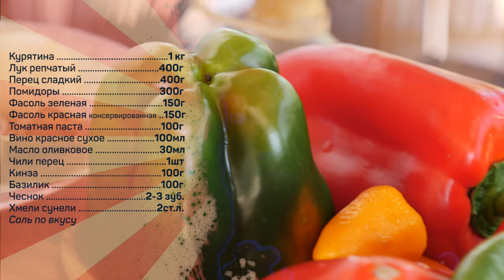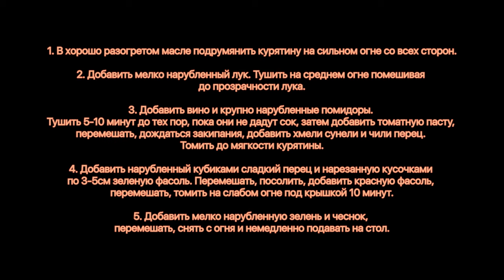Эволюция чахохбили. Гриль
Встречи в Москве: книжная выставка на вднх 6.09 (вечер), 9.09 в 19:00 в Читай-городе (трц Европейский), 10.09 в 18:30 Библио-Глобус

Курятина 1 кг
Помидоры 300г
Фасоль зеленая 150г
Фасоль красная консервированная 150г
Кинза 100г
Базилик 100г
Чеснок 2-3 зуб.
Хмели сунели 2ст.л.

1. В хорошо разогретом масле подрумянить курятину на сильном огне со всех сторон.

2. Добавить мелко нарубленный лук. Тушить на среднем огне помешивая до прозрачности лука.

3. Добавить вино и крупно нарубленные помидоры. Тушить 5-10 минут до тех пор, пока они не дадут сок, затем добавить томатную пасту, перемешать, дождаться закипания, добавить хмели сунели и чили перец. Томить до мягкости курятины.

4. Добавить нарубленный кубиками сладкий перец и нарезанную кусочками по 3-5см зеленую фасоль. Перемешать, посолить, добавить красную фасоль, перемешать, томить на слабом огне под крышкой 10 минут.

5. Добавить мелко нарубленную зелень и чеснок, перемешать, снять с огня и немедленно подавать на стол.

Салат: лук нарезать соломкой, добавить маринад из под огурцов, немного помять лук, оставить мариноваться 20-30 минут. Картошку нарезать крупными кубиками, огурцы кружочками, смешать. Бекон нарезать, обжарить до подрумянивания, добавить к картошке. Лук отжать, добавить к картошке. К маринаду (1 часть) и добавить оливковое масло (3-4 части) смешать, заправить салат, добавить зелень петрушки.

Произведение «Эволюция чахохбили. Гриль» созданное автором по имени Дмитрий Fresco, публикуется на условиях лицензии «Attribution-NonCommercial-NoDerivs» («Атрибуция — Некоммерческое использование — Без производных произведений») 3.0 Непортированная.